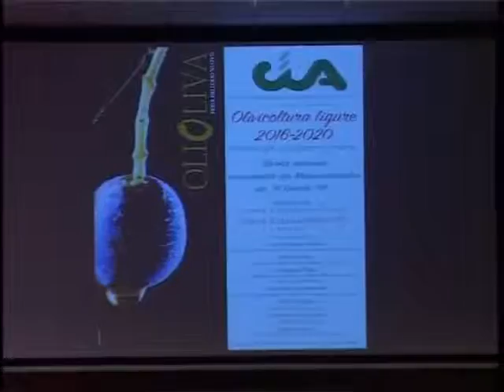OLIOLIVA 2015 : STEFANO ROGGERONE PRESIDENTE CIA IMPERIA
SECONDA GIORNATA DI OLIOLIVA- TRA GLI EVENTI ANCHE UN FOCUS DELLA CIA SULL’OLIVA TAGGIASCA E SUL NUOVO PIANO DI SVILUPPO RURALE